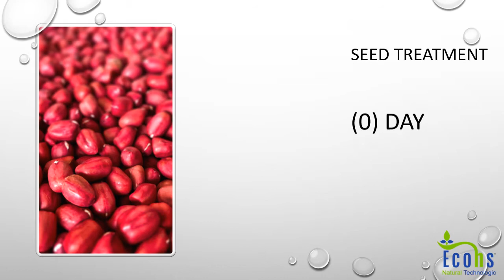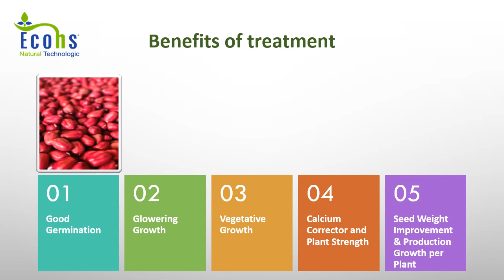Groundnut Treatment (मूंगफली उपचार) (મગફળીની સારવાર)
We have developed a Groundnut treatment by different soil trials and our experience. These are the only products farmers need for lifetime of groundnut plant from seed to harvesting.
Products :-
1. Eco X AG
2. Eco Organic WP
3. Eco Cuaje
4. Eco Denso 18-17-18
5. Eco Denso Calmag
6. Eco K-40 Neutro